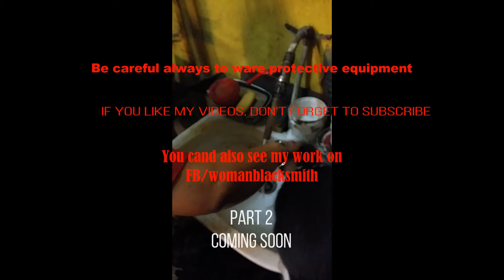Making a lamp from a coffe barrel. Part1